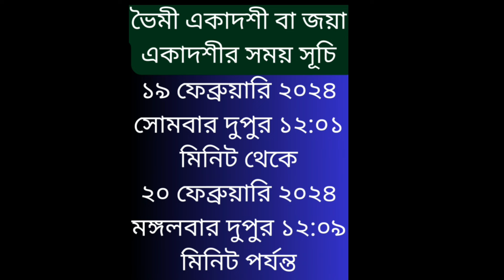২০ ফেব্রুয়ারি মঙ্গলবার জেনে নিন ভৈমী একাদশীর সময় নিয়ম ও ব্রতকথা || Bhaimi Ekadoshi 2024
🎤Voice : Sarbani Das 🎤

✅Maa Lakshmir Poush Mas er Brata